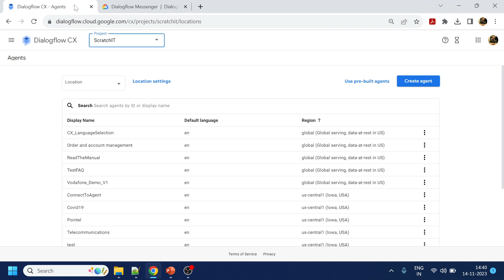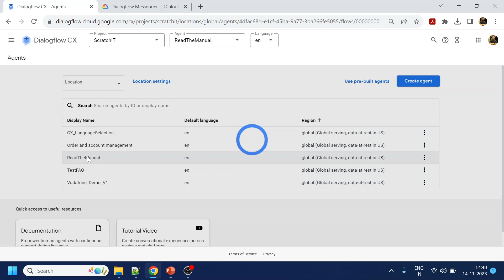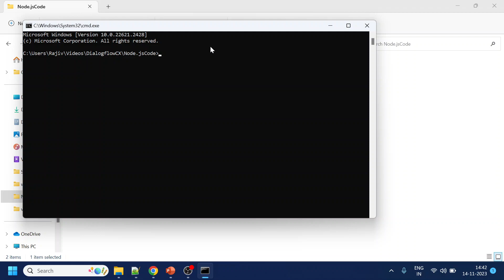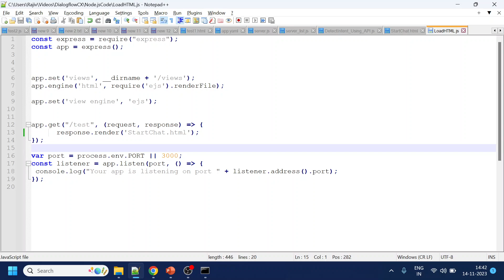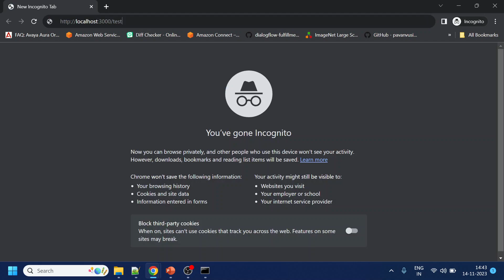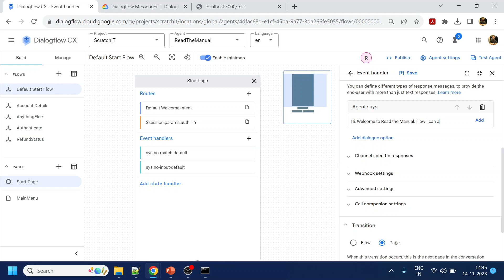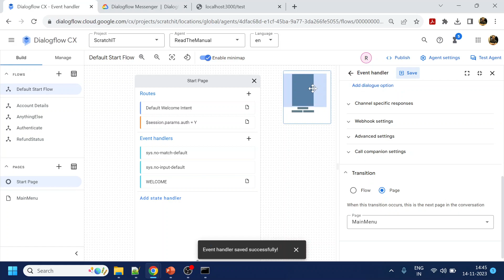Enable "Proactive Message" i.e. Chat when a dialog is opened | Dialogflow CX Messenger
Enable "Proactive Message" i.e. Chat when the dialog is opened.